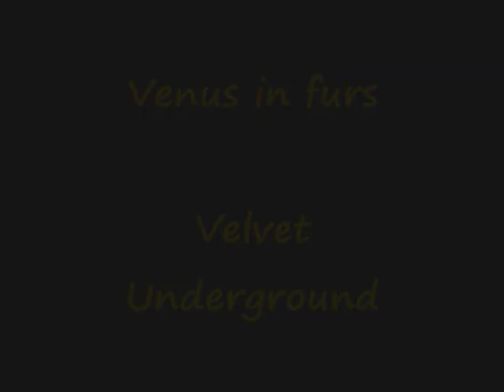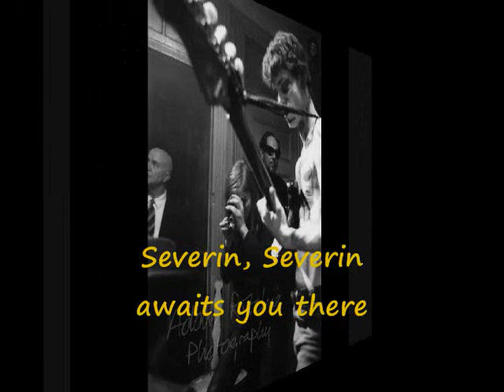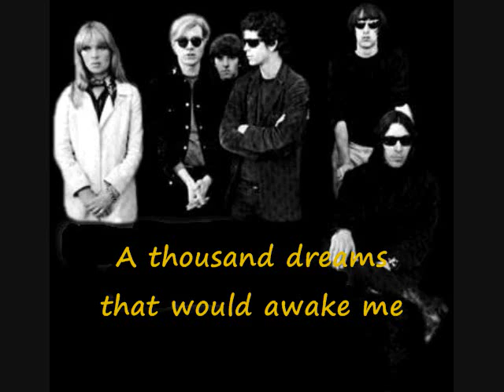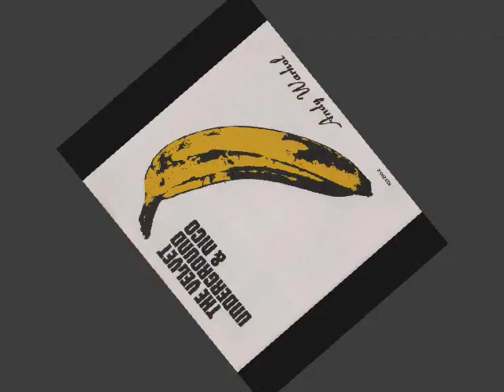Lou Reed Velvet Underground "Venus in Furs" + Lyrics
Shiny, shiny, shiny boots of leather
Whiplash girlchild in the dark
Comes in bells, your servant, don't forsake him
Strike, dear mistress, and cure his heart
Downy sins of streetlight fancies
Chase the costumes she shall wear
Ermine furs adorn the imperious
Severin, Severin awaits you there
I am tired, I am weary
I could sleep for a thousand years
A thousand dreams that would awake me
Different colors made of tears
Kiss the boot of shiny, shiny leather
Shiny leather in the dark
Tongue of thongs, the belt that does await you
Severin, Severin, speak so slightly
Severin, down on your bended knee
Taste the whip, in love not given lightly
Taste the whip, now plead for me
Severin, your servant comes in bells, please don't forsake him